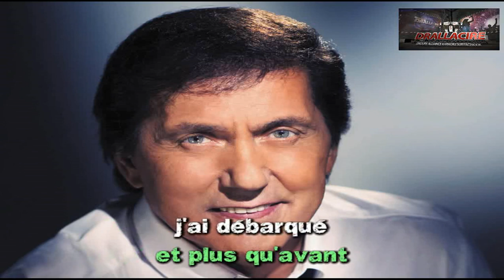Karaoké Frank Michael - je vais t'aimer (dévocalisé+choeurs)